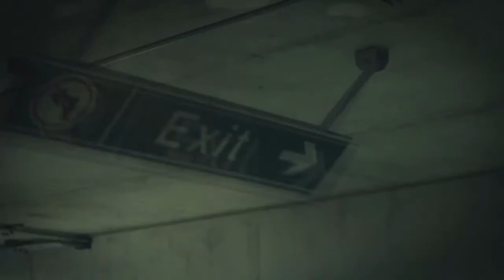KillAllVampiresvswizard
The Next Action Hero...or at least working on it .Watch as I try to break my way in to hollyweird as a female action hero and in between the actual web series and movies i'm working you get to see mi vida loca with my crazy rants ,and unusual perspective on life.